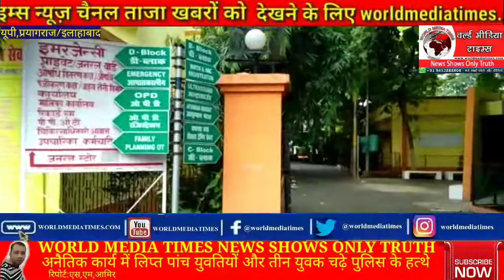अनैतिक कार्य में लिप्‍त पांच युवतियाें और तीन युवक चढ़े पुलिस के हत्थे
प्रयागराज/इलाहाबाद:-दारागंज पुलिस ने बुधवार रात अनैतिक कार्य से जुड़ी पांच युवतियों और तीन युवकाें ने गिरफ्तार किया है। इनको दारागंज और नैनी क्षेत्र के तीन मकानों में दबिश देकर पकड़ा गया है। युवतियां करेली, खुल्दाबाद और नैनी क्षेत्र की रहने वाली हैं। पुलिस पूछताछ कर रैकेट से जुडे अन्‍य लोगों के बारे में जानकारी जुटा रही है। पकडे गए लोगों के खिलाफ विधिक कार्रवाई कर रही है।

बुधवार रात दारागंज पुलिस को सूचना मिली कि क्षेत्र के एक मकान में कुछ युवतियां और युवक मौजूद हैं। वहां देह व्‍यापार का धंधा चल रहा है। खबर पाते ही पुलिस ने बताए गए मकान में दबिश दी तो दो युवतियां मिली। यहां एक युवकों को भी पकड़ा गया। इनसे पूछताछ के बाद एक और मकान में दबिश देकर एक युवती और युवक को दबोचा गया।

इसके बाद पुलिस ने पुराने यमुना पुल के पास स्थित फूलमंडी के पास एक घर में दबिश दी। यहां से दो युवतियाें और एक युवक को हिरासत में लिया गया। थाने लाकर इन सभी से पूछताछ की गई तो पता चला कि ये देह व्यापार के धंधे में लिप्त हैं। इंस्पेक्टर दारागंज ढकेश्वर सिंह का कहना है कि देह व्यापार में लिप्त युवतियां शहर के करेली, खुल्दाबाद और नैनी की रहने वाली हैं। इनसे अभी पूछताछ की जा रही है कि इस धंधे में कितने और लोग शामिल हैं।